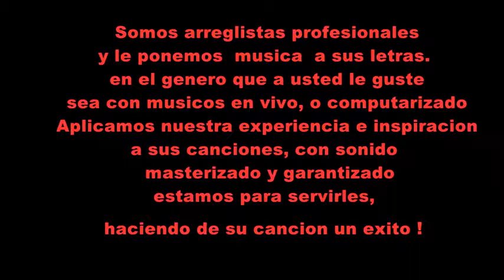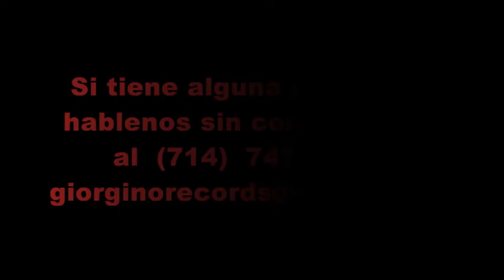Musictogo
Hacemos todo genero de arreglos musicales, si son compositores envienos sus letras y si es un grupo musical envienos su cancion para hacerles un arreglo musical exito. a